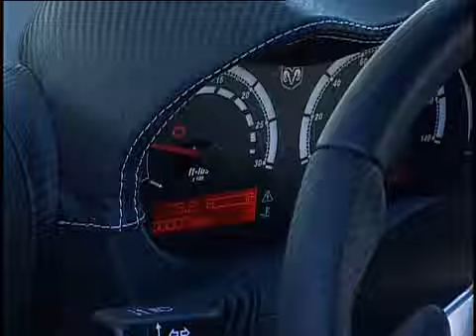Dodge Circuit EV (electric vehicle)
Dodge Circuit EV (electric vehicle) running footage.